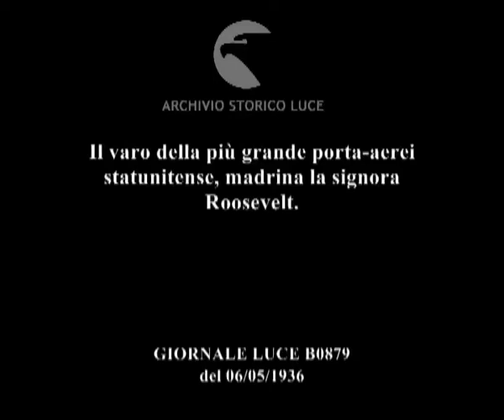Il varo della più grande porta-aerei statunitense, madrina la signora Roosevelt.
Descrizione sequenze:immagini dello scafo della nave ; operai al lavoro per togliere i pali che tengono la nave sul molo ; immagini della folla sul molo intervenuta alla cerimonia ; la signora Roosevelt lancia una bottiglia di spumante contro lo scafo della nave da un podio, accanto a degli uomini ; la nave inizia a scivolare ; immagine della bottiglia di spumante che pende dalla nave, mentre scivola verso l'acqua ; veduta della nave in mare ;